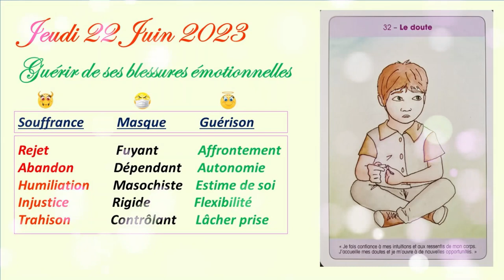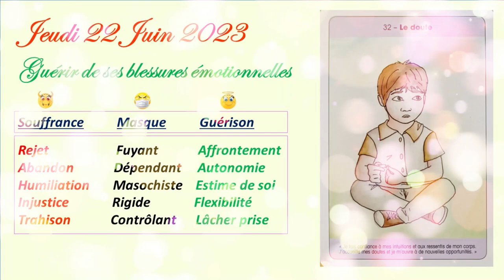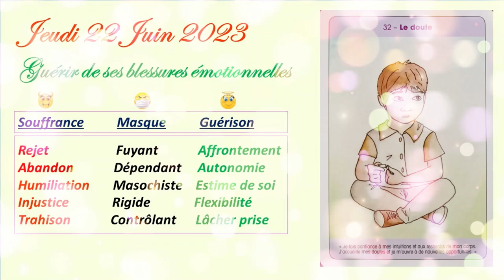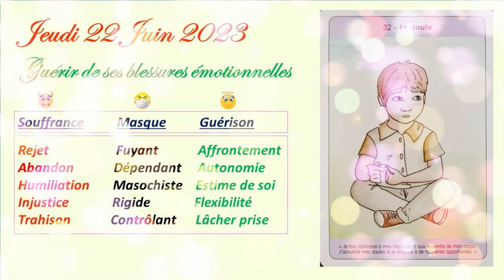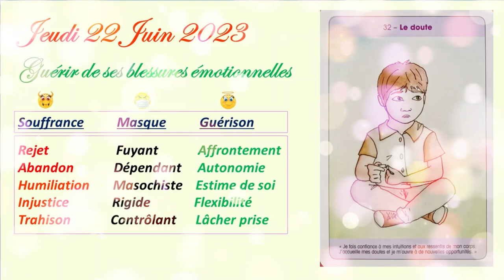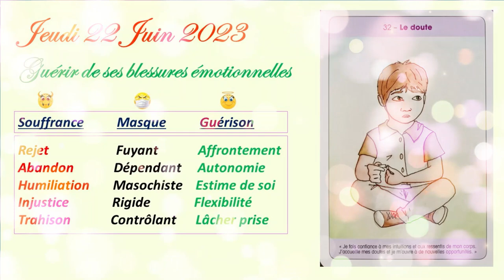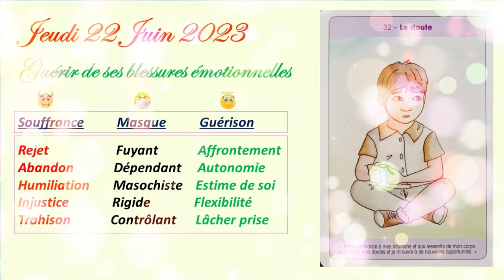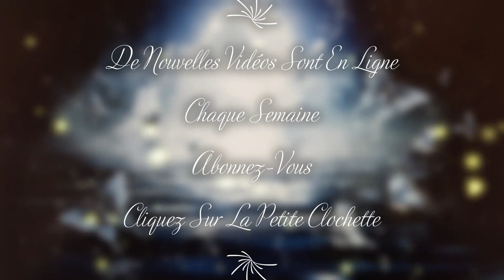❤️🙏Quel est le Message de ce Jeudi 22 Juin 2023 ?🙏❤️